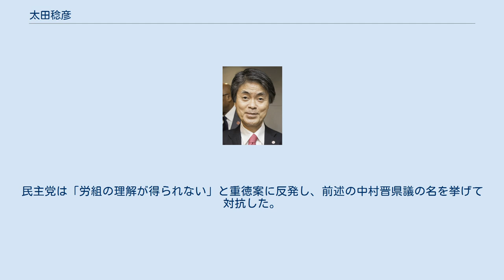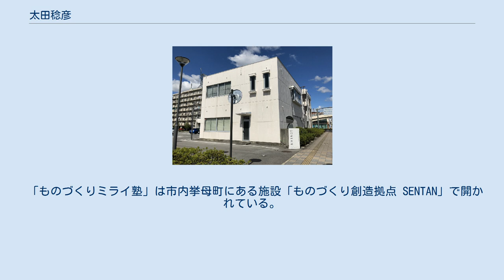太田稔彦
太田 稔彦（おおた としひこ、1954年4月30日 - ）は、日本の政治家。
愛知県豊田市長（3期）。
 愛知県豊田市生まれ。
1977年（昭和52年）3月、早稲田大学商学部卒業。
同年4月1日、豊田市役所に奉職。
 市議会最大会派の自民クラブ議員団や民主党系の市民グループ、JA、豊田加茂医師連盟、豊田加茂歯科医師会などでつくる「二十一世紀の豊かなまちをつくる会」は、豊田市長の後援組織として鈴木公平を支えてきた。
2000年（平成12年）の初当選以来会長として組織をまとめてきたJAあいち豊田代表理事組合長の奥田克也が、2011年（平成23年）4月6日に死去。
後任に豊田商工会議所前会頭の渡辺祥二が就任。
同年9月5日、鈴木は翌年2月の市長選への不出馬を表明。
その直後、民主党の中村晋県議は後継者に関して「国政を民主が取って市長までという意識はない。自民に提案していただいた人にお願いしたい。ただし組織の理念から、党派を超えた全方位外交的な人でなければ納得できない」と述べた。
「二十一世紀の豊かなまちをつくる会」は9月14日から後継選びを開始した。
 自民党は、2011年2月の愛知県知事選挙で擁立した元総務官僚の重徳和彦を推した。
民主党は「労組の理解が得られない」と重徳案に反発し、前述の中村晋県議の名を挙げて対抗した。
「二十一世紀の豊かなまちをつくる会」は分裂を避けるべく、渡辺会長に重徳と中村以外の人選を一任。
その結果、同組織は12月13日に太田に出馬要請。
12月15日、太田は市役所を退職し、立候補する意向を表明した。
 2012年（平成24年）、豊田市長選挙（1月29日告示、2月5日執行）で無投票により初当選。
2月19日、市長に就任 2015年（平成27年）6月10日から2016年（平成28年）6月8日まで全国市長会副会長を務めた。
 2016年（平成28年）2月、再選。
同年5月25日、中核市市長会副会長に就任。
 2019年（令和元年）5月29日、中核市市長会会長に就任。
2020年（令和2年）2月、3期目の当選。
投票率は過去最低の36.56％を記録した。
 「ものづくりミライ塾」は市内挙母町にある施設「ものづくり創造拠点 SENTAN」で開かれている。
 2021年春、民間の力を導入し鞍ケ池公園をリニューアルした。